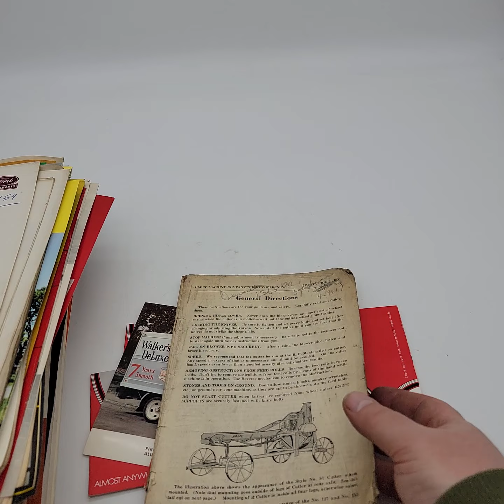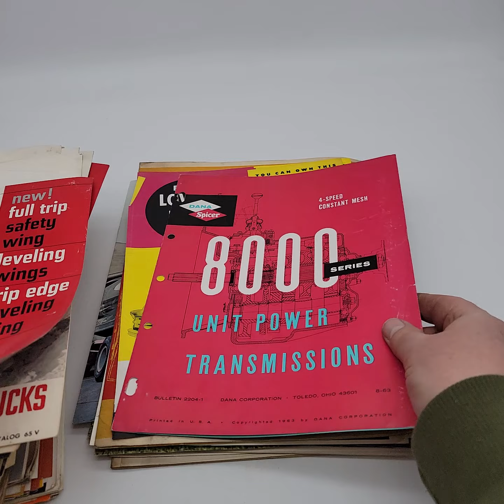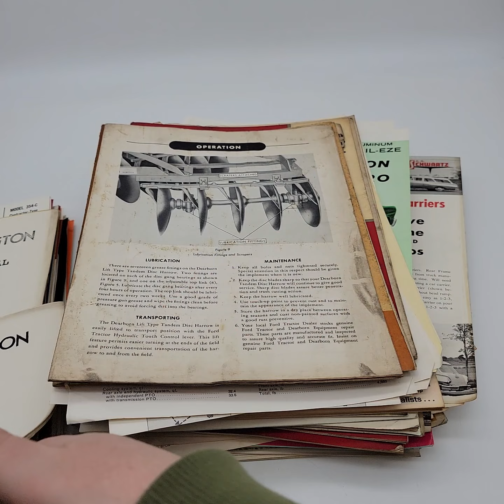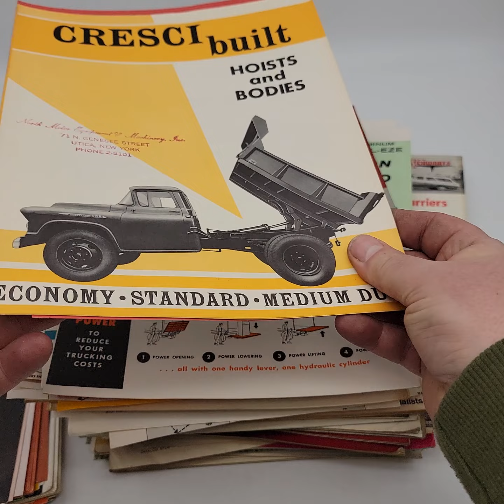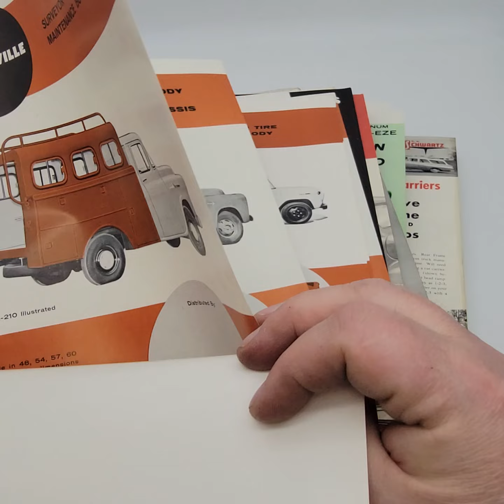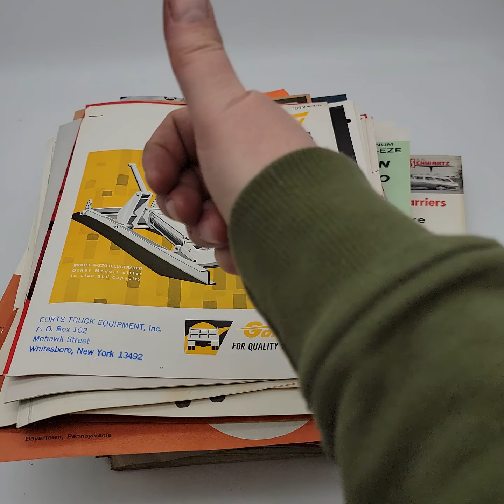Auto and Tractor Dealer Lot